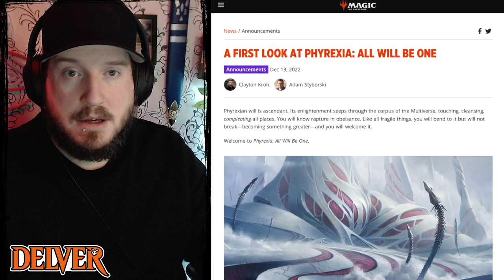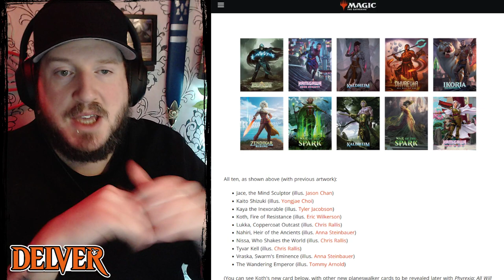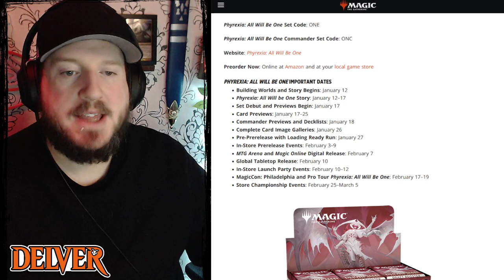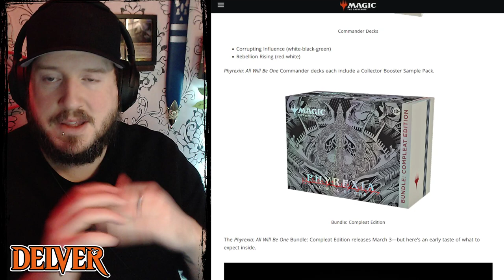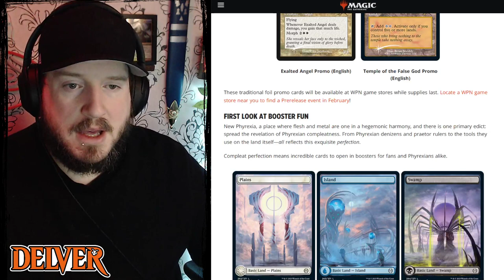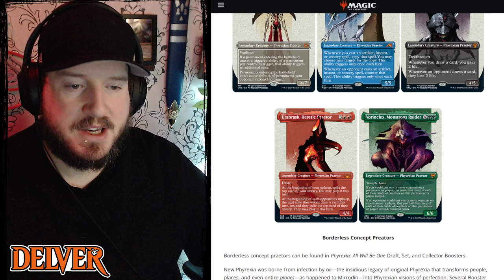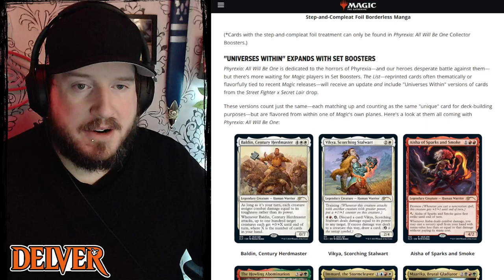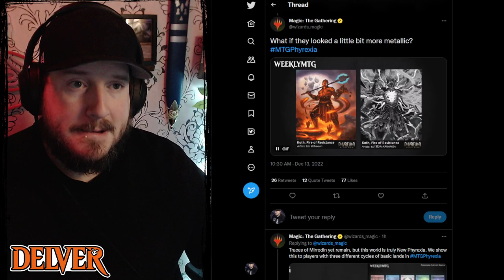Delver (Dec. 13, 2022) - Massive Phyrexia: All Will Be One Reveals | Magic: The Gathering News